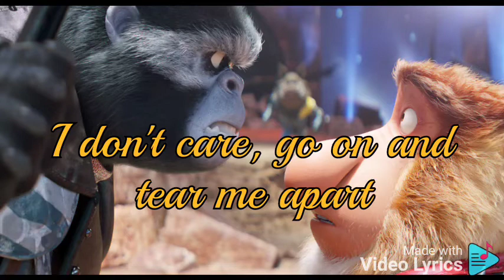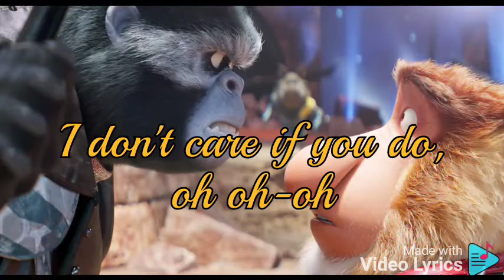Nightcore A Sky Full Of Stars Taron Egerton Lyrics